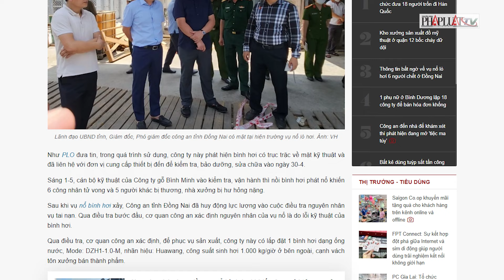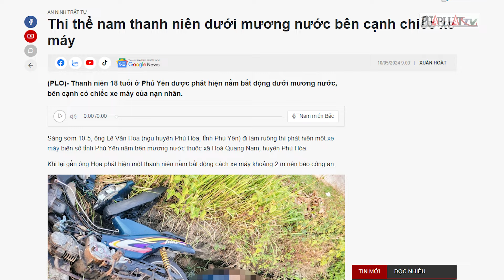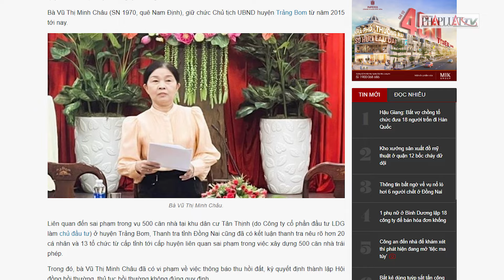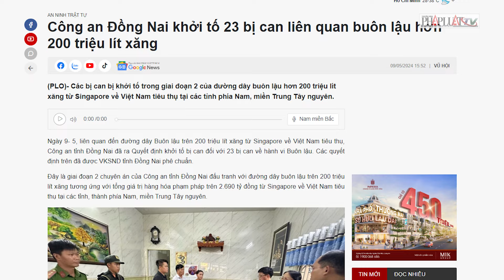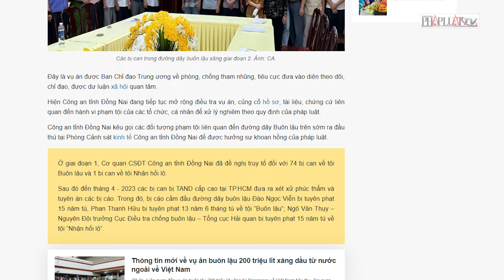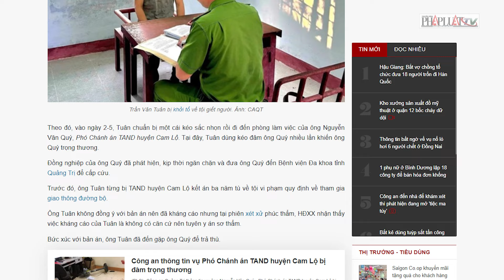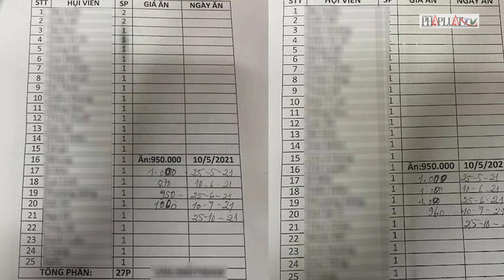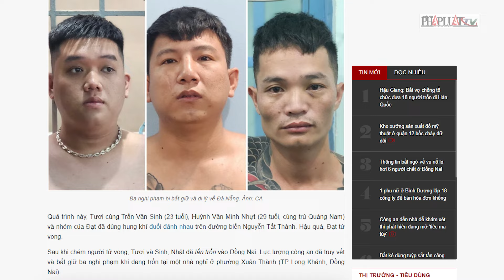Điểm tin ANTT: Truy tìm những người liên quan đến Tịnh Thất Bồng Lai - PLO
(PLO)- Điểm tin An ninh trật tự trong tuần này: Truy tìm người liên quan đến Tịnh Thất Bồng Lai; Bắt tạm giam giám đốc công ty người Trung Quốc để xảy ra vụ nổ lò hơi ở Đồng Nai; Khởi tố người đâm Phó chánh án TAND huyện; Triệt phá đường dây ‘chăn dắt’ 300 cô gái; Vứt hộp kẹo ngậm giấu ma túy khi bị Cảnh sát 113 truy đuổi; Khởi tố, bắt tạm giam cán bộ CSGT lái ô tô gây tai nạn chết người ở Gia Lai.